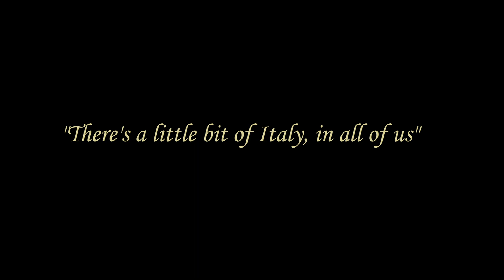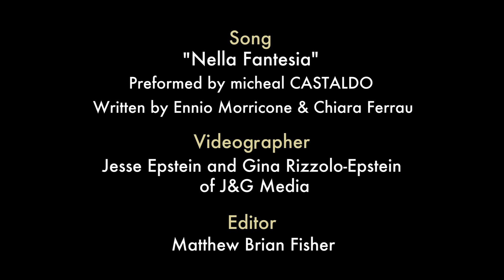micheal CASTALDO sings Nella Fantasia - Live from New York City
Hope all of you are feeling great today! We have a great video for you! Lets enjoy this beautiful song and we hope for more from Micheal Castaldo..

micheal CASTALDO's interpretation of Ennio Morricone's classic  song from the critically acclaimed CD entitled "La Dolce Vita 'Namerica" released on Vital Records (VR2016).

Performed live with the Richmond County Orchestra conducted by Maestro Alan Aurelia on October 21, 2010 at St. John The Baptist Church New York City. (The national Shrine of Padre Pio)

Guest musicians include:
Ira Siegel - Guitars
Alex Alexander - Drums/Perc.
Chris Tedesco - Solo Violin
Isaac Raz - Piano
Jeffrey Carney - Bass
YPC Children's Choir - conducted by Jim Papoulis
Dimitri Papoulis - Child Vocalist

This Concert was a fundraiser for the church's Bread of Life Food Pantry directed by Joe Spicketts.

This video was graciously produced by Jessie Epstein and Gina Rizzolo of J&G Media and edited by Matt Fisher.

A recording of the song is available from the Vital Records CD "Aceto" VR2016

or Amazon.com

Lyrics:
Nella fantasia

Nella fantasi...a /io vedo un mondo giusto/,
Li tutti vivono/ in pace e in onestà/.
Io sogno d'anime/ che sono sempre/ libere,
Come le nuvole/ che volano,
Pien' d'uman/ità /in fondo all'/anima./

Nella fantasi...a/ io vedo un mondo chiaro/,
Li anche la no/tte è meno oscura.

Nella fantasia/ esiste un vento caldo/,
Che soffia sulle città/, come n'amico.

Nella Fantasia (Gabriels Oboe)
by Ennio Morricone